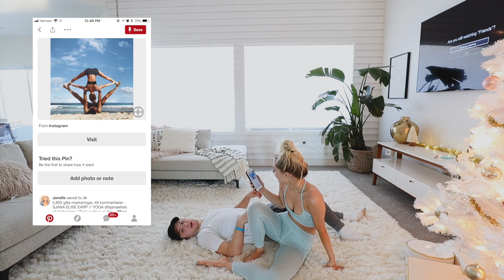MARRIED COUPLES YOGA CHALLENGE!!!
We are giving away another box of makeup!
To win you must:
2) Follow @AspynOvard and @ParkerJFerris on Instagram and Twitter
3) Comment on @ParkerJFerris's last IG pic with the VlogmasDay17

FOLLOW US //

SHOP EQUIPMENT //

OTHER LINKS //